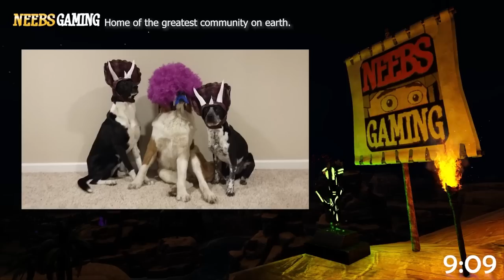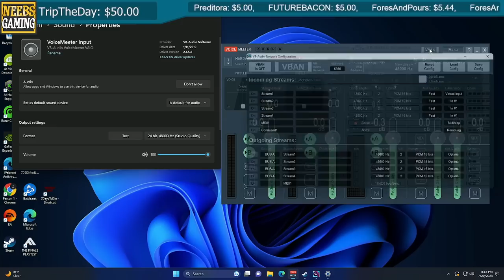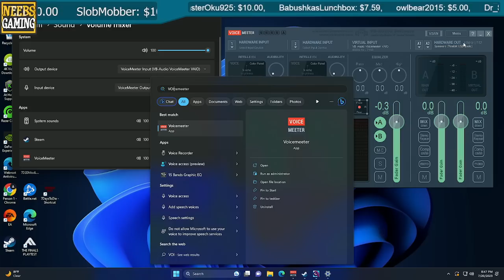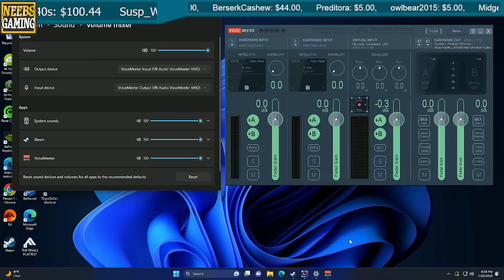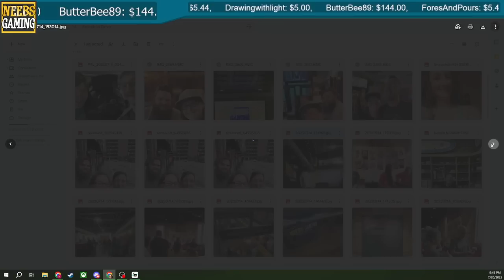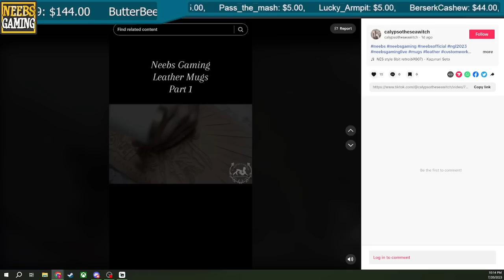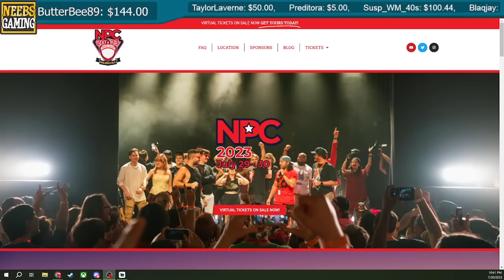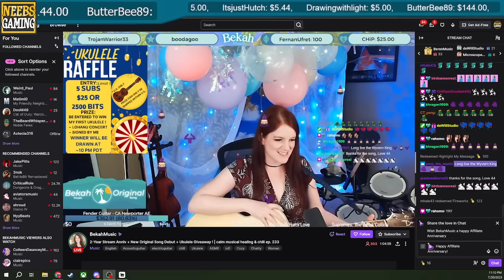Last Train Outta Wormtown and show recap - Stream date: 7-20-23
This is the post NGL Summer 2023 stream, so a bunch of photos shown 1:51:00